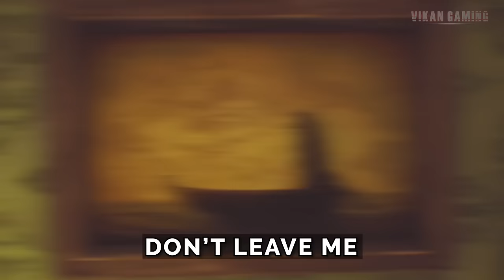Little Nightmares TV Song With Lyrics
Little Nightmares TV Song With Lyrics. Little Nightmares II coming soon on all platforms. My Little Nightmares playlist includes little nightmares gameplay walkthrough, all bosses cutscenes with all endings and DLC full game.

ABOUT Little Nightmares 2

Little Nightmares II is a suspense-adventure game in which you play as Mono, a young boy trapped in a world that has been distorted by the humming transmission of a distant tower. With Six, the girl in a yellow raincoat, as his guide, Mono sets out to discover the dark secrets of The Signal Tower and save Six from her terrible fate; but their journey will not be straightforward as Mono and Six will face a gallery of new threats from the terrible residents of this world.